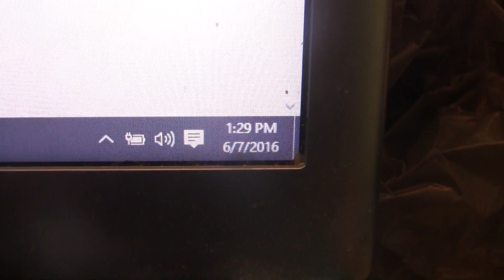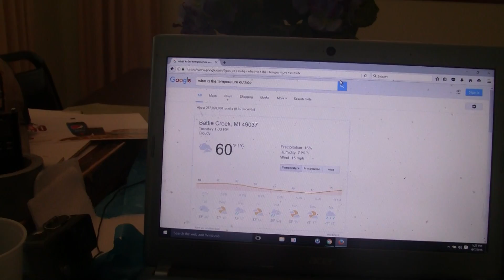It's 60 Degrees On June 7th 2016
Showing It Is Only In The 60's Where I Am At In Michigan